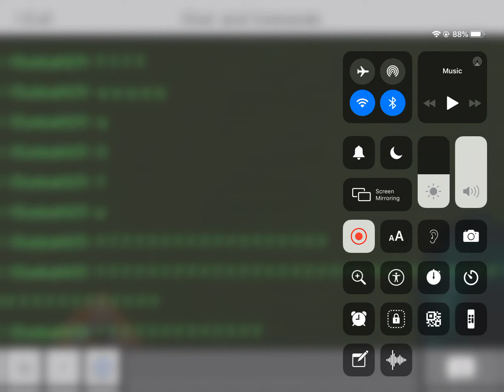Among Us Much?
Quit venting you impostor impostor impostor impostor

Achieve this by going to Settings - General - Accessibility - Speech - Pronunciations - Tap the + that appears. Click that, change that to WHATEVER you like.